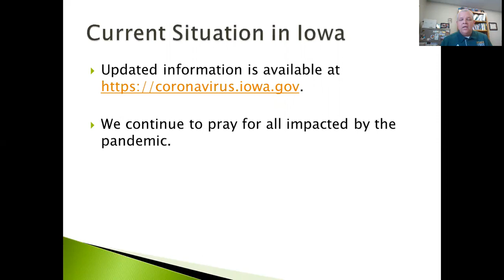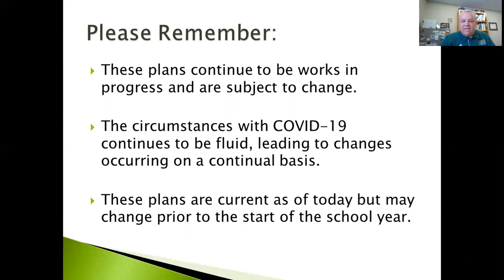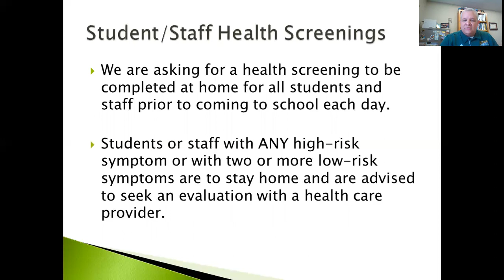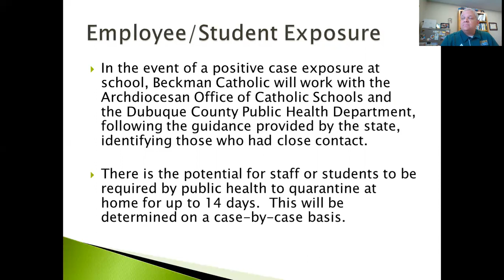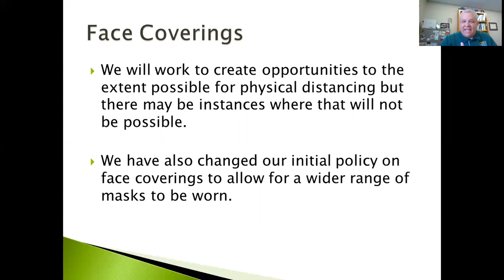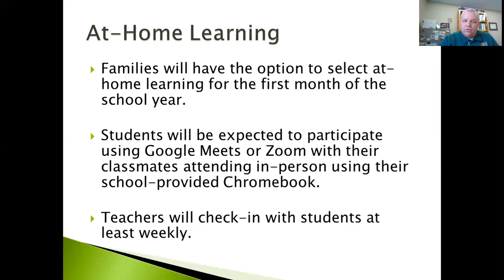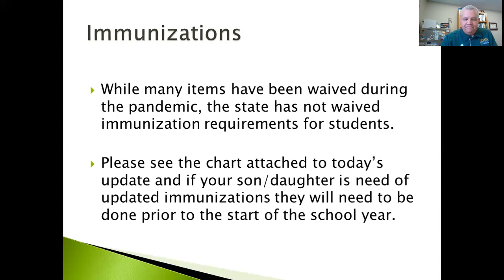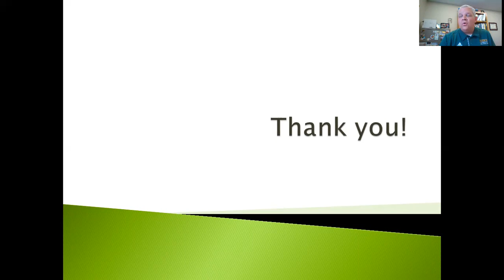Updated Video for 7-31-2020